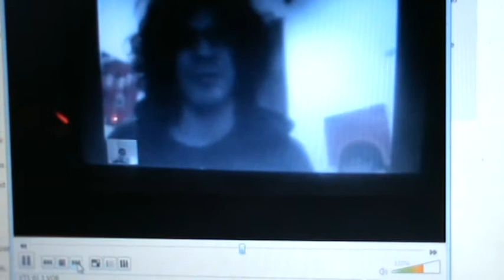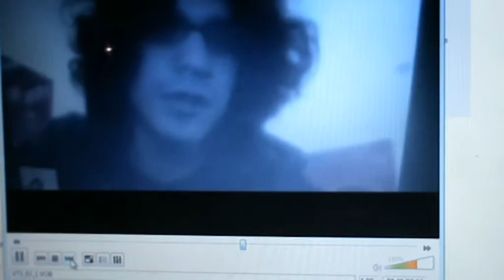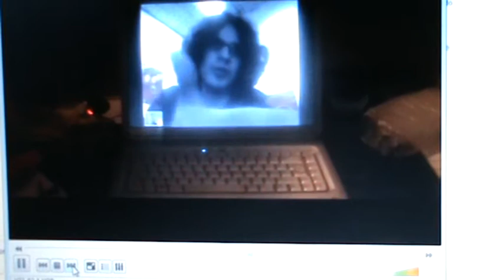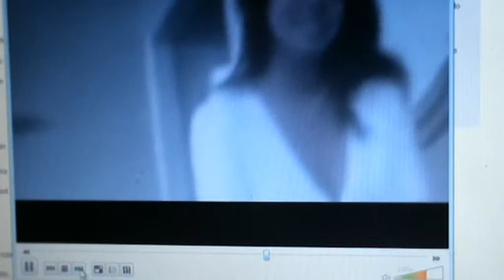El Polako tv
dell